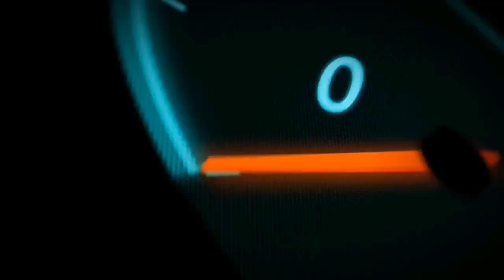Finally mil Hi Gya elaaz || मिल गयी दवाई || Gulwan Brothers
Sat Sri akal ji sareya nu ki haal chal??

Mere dimag ka ilaz mil hi gya finally dumbles mil hi gye,😘😘

Gulwan brothers lockdown 3.0,dubbles shop,sagarsinghgulwan,jsfilms,jatt prabhjot,babbusandhu,new video,